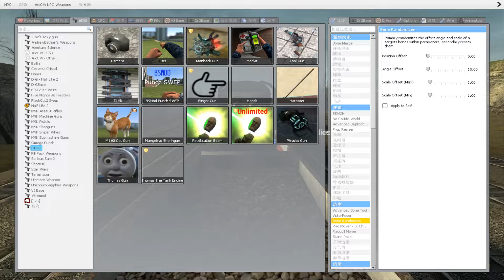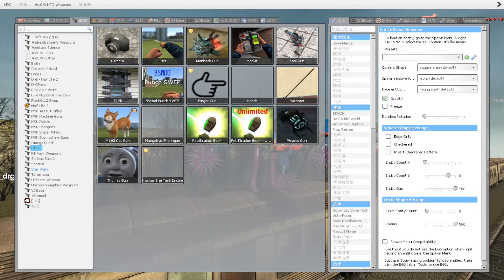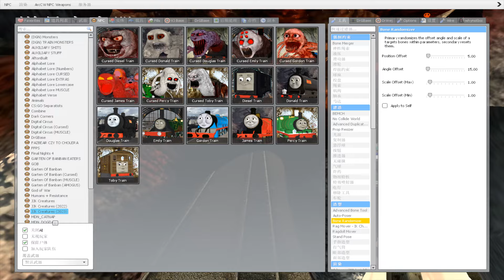Destroy All New Thomas The Train And Friends in Funnel - Garry's Mod